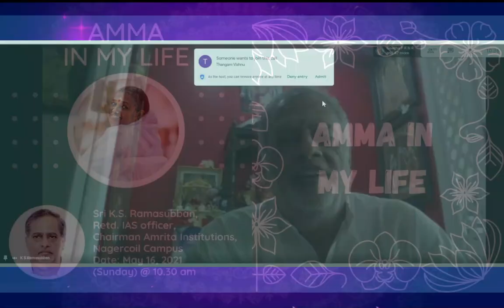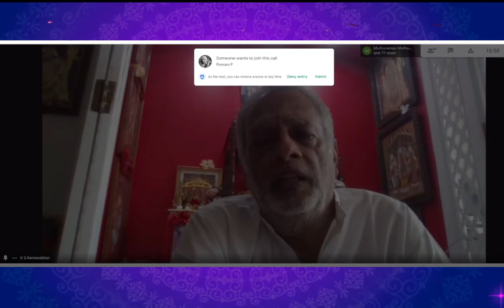AMMA IN MY LIFE | Sri K.S. Ramasubban Retd. IAS officer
AMMA IN MY LIFE | Sri K.S. Ramasubban Retd. IAS officer | Chairman Amrita Institutions, | Nagercoil Campus